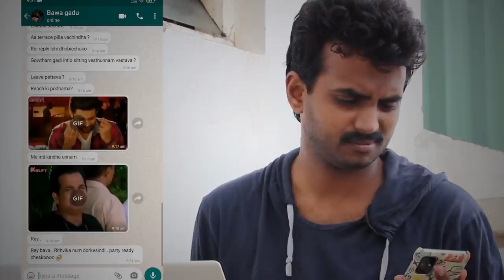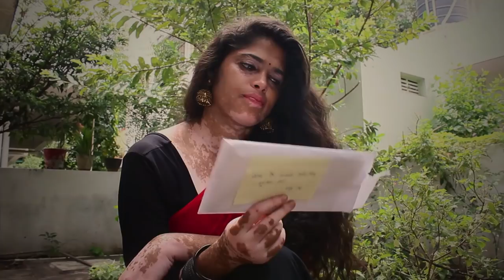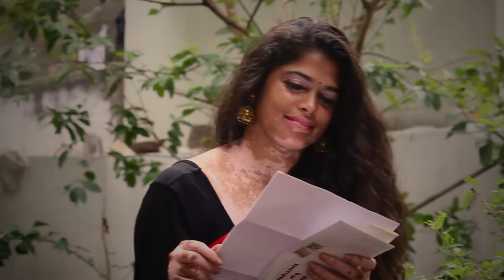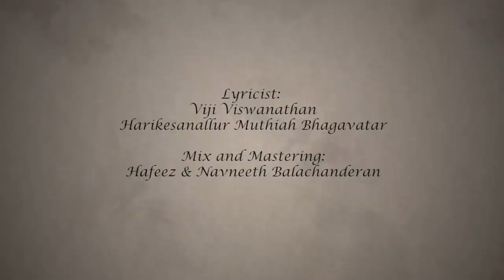The Terrace Pilla | Latest Telugu Short film 2021 | 3Pals Production | Sireesha Kapardee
"The Terrace Pilla" - A Film by Sireesha Kapardee - A 3Pals Production Film

Cast and Crew: Srinivas Karthik, Relangi Chandini & Sravani Shreeram
Story, Screenplay & Direction: Sireesha Kapardee
Titles & Editing: Gowtham Akkudalai

Singer : Niranjana Ramanan
Lyricist : Harikesanallur Muthiah Bhagavatar
Singers : Gowtham Bharadwaj & Niranjana Ramanan
Violin: Sayee Rakshith
Acoustic & Electric Guitars: Abinandan R
Bass: Shallu Varun
Tabla and Indian Percussion:   Saurabh Joshi
Latin & Ethnic Percussions: Bala PD
Drums: Sandip Ramanan
Vocal Conductors : Niranjana Ramanan , Sayee Rakshit , B Prasanna
Score Engineer: Aswin George
Lyricist: Viji Viswanathan , Harikesanallur Muthiah Bhagavatar
Mix and Mastering: Hafeez & Navneeth Balachanderan